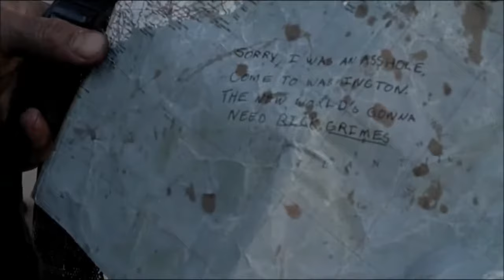Morgan Jones Best Scenes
Hello everyone. Morgan Jones is my favorite character in The Walking Dead so I decided to create a video montage which includes my favorite scenes of him. All content is from The Walking Dead TV series. Enjoy :)